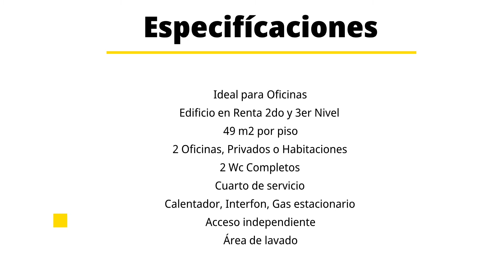En renta Trujano Edificio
Excelente Oportunidad en Renta
Edificio 2 pisos en Central de Abastos atrás de la Central Camionera y sitio de taxis con tráfico importante de peatones y automóviles.
Ideal para Oficinas
Contiene:
3 Baños completos
3 Tinacos de 1,100 Lt
1 Cuarto de Servicio
1 Gas Estacionario
1 Calentador de Gas para agua
1 Adecuaciones para Aire Acondicionado
1 Instalación Bifasica
2 Medidores independientes
Conservación:
- Edificio Nuevo
- 49 m2 de construcción por piso
Condiciones:
* $8 mil pesos + Mes de depósito
* Contrato a 1 año o más